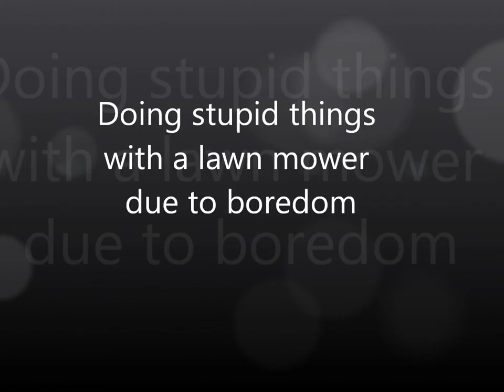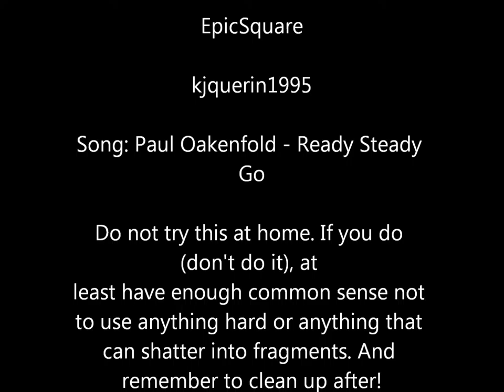Coffee Cup V.S. Lawn Mower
Destroying an empty coffee cup with a lawn mower. Yeah, we were very very bored.

Please don't try this at home. We are not responsible for any injuries you receive if you do this.